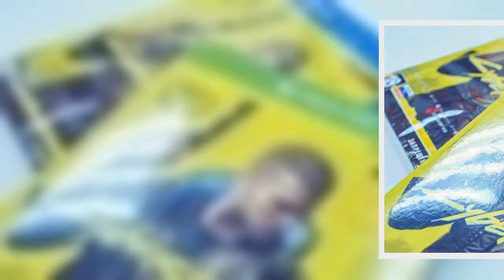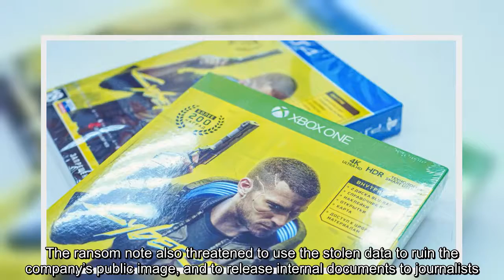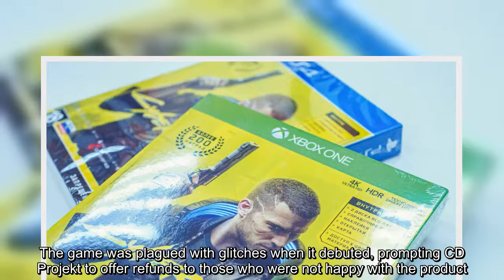CD Projekt Red says hackers stole the source code to its popular ‘Cyberpunk 2077‘ and ‘Witcher 3‘ vi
CD Projekt Red says hackers stole the source code to its popular ‘Cyberpunk 2077‘ and ‘Witcher 3‘ video games.